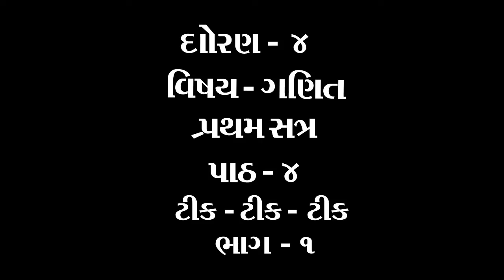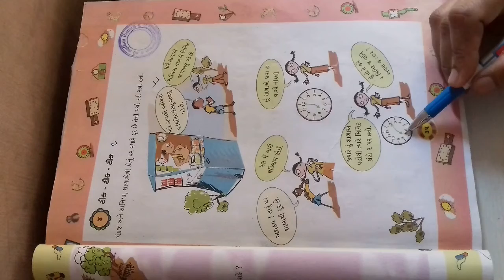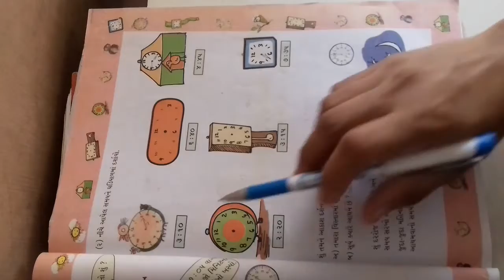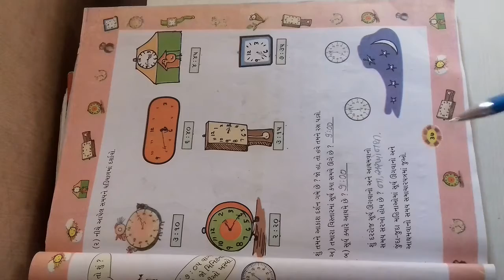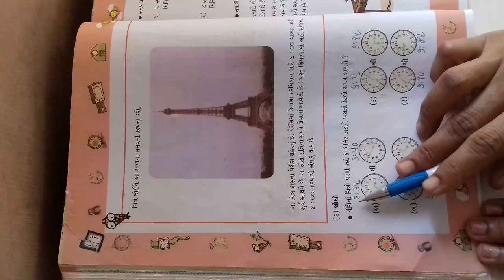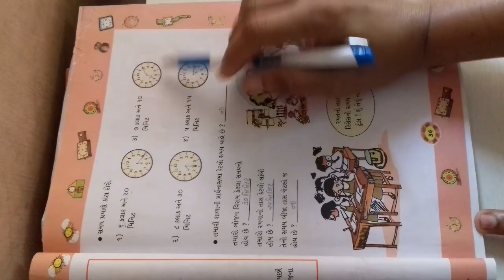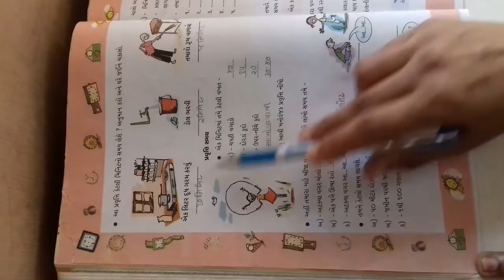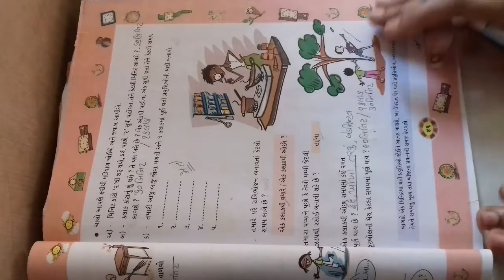ધોરણ ૪ વિષય ગણિત પાઠ ૪ ટીક ટીક ટીક ભાગ ૧